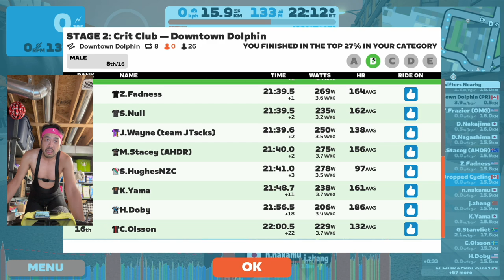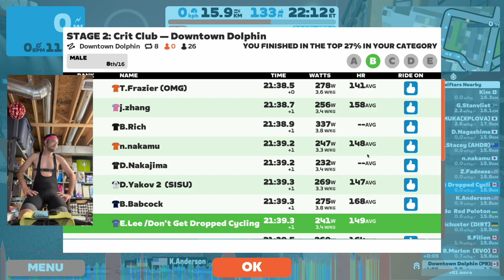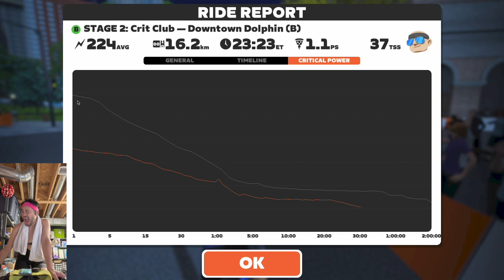Just trying to HOLD ON!! // Crit Club 2023 Stage 2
Crit Club 2023 Stage 2, Downtown Dolphin, 8 Laps, 15.8km